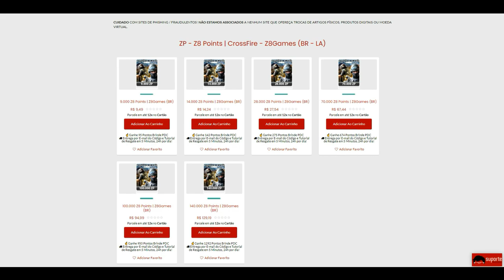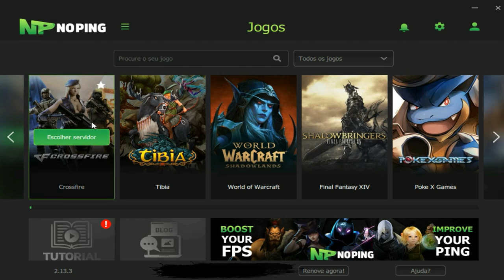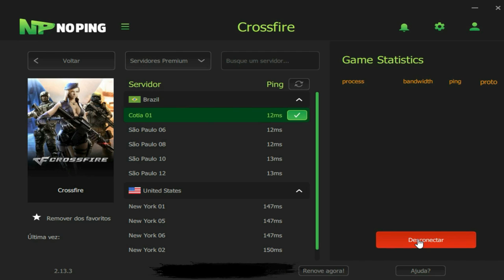CrossFire 3.0 | Vou ficar de CABELO BRANCO!😤